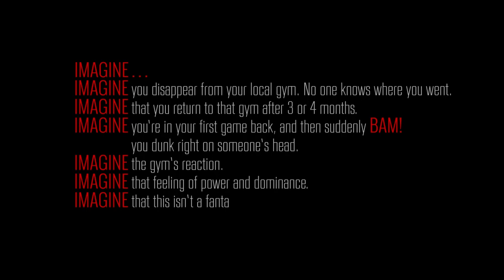Manu Ginobili Full Highlights vs Pelicans (2016.03.30) - 20 Pts